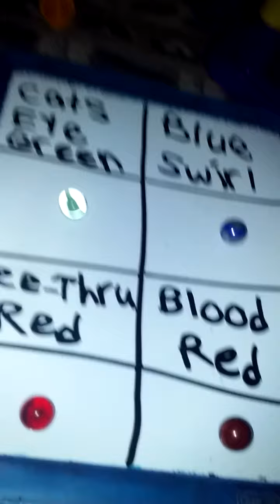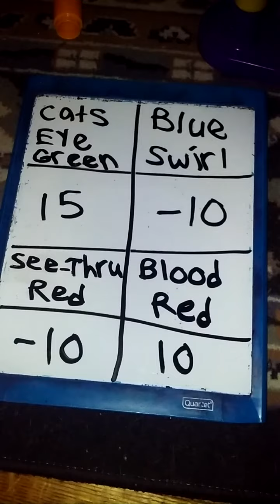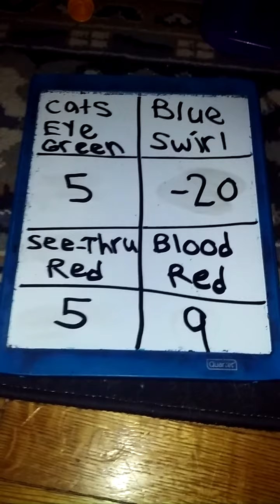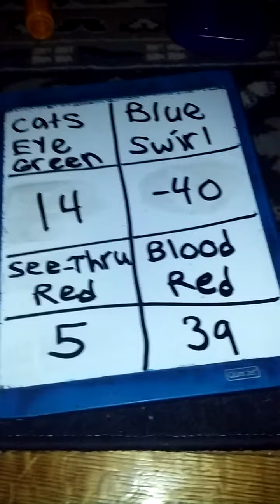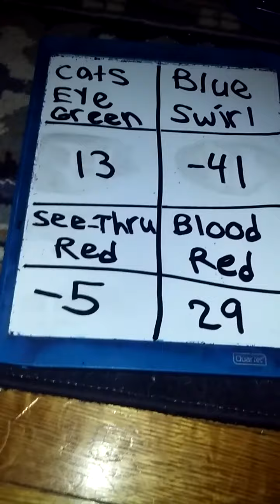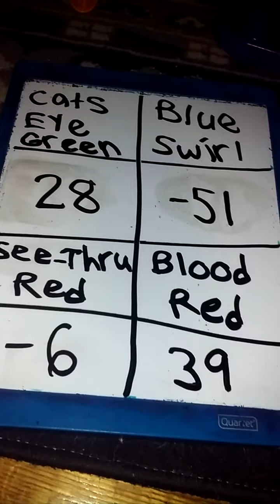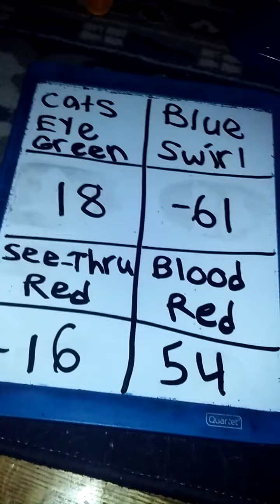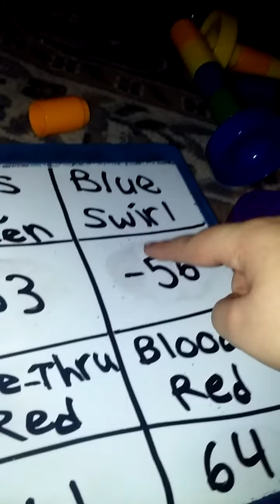The Most Awful Marble Race Game Ever!!!